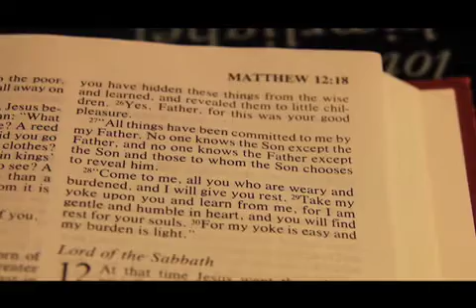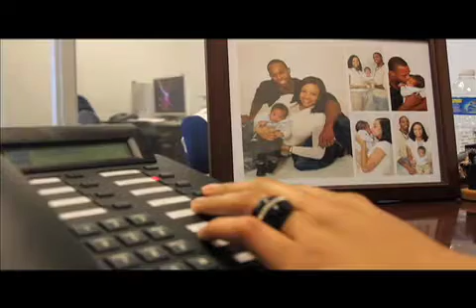Eunice Wright 'IN ME' Music Video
This is the Music Video of Gospel Artist Eunice Wright's single 'IN ME'... Joyful Noyze Entertainment.

Producer: Joyful Noyze
Director: Blake Saunders
Cast: Eunice Wright, Justine Wilmot, Mike Parson, Anasa Johnson, Ariel
Hair: Angel Saunders
Make Up: Taryn Roane